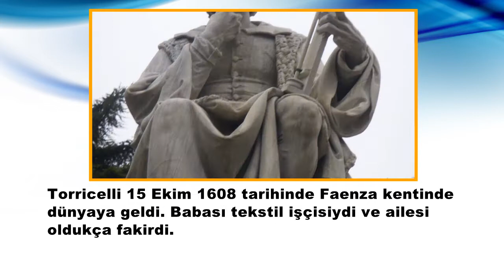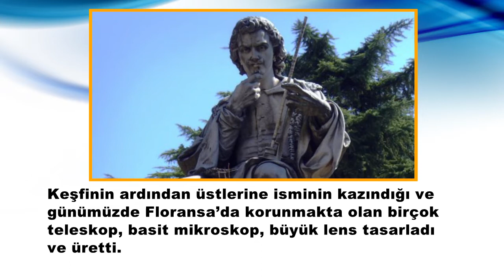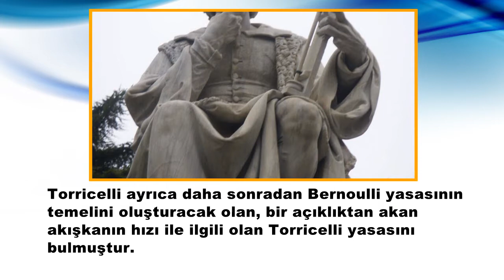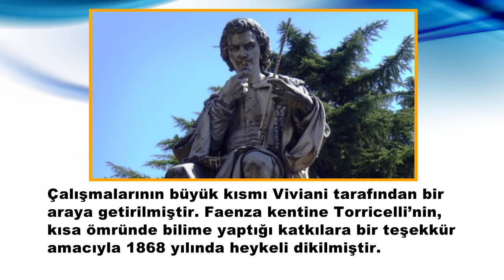Torricelli Kimdir - BAROMETREYİ BULAN BİLİM ADAMI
Tarihte ve günümüzde yer etmiş siyaset bilim akademi ve kültür alanlarında eserler bırakmış ünlü şahsiyetlerin hayatları hakkında kısa bilgiler içeren ,bahsedilen  kişilerin  eserleri icraatları ve topluma faydalı ve zararlı olan tüm yönlerini objektif ve akıcı bir şekilde anlatmaya çalıştığımız videolarımızda eksik ve talep ettiğiniz yönleri tarafımıza bildirdiğinizde değerlendirmeye tabi tutacağımız bir video bilgi kanalı oluşturmaya çalıştık bu süreçte bizlerle olan ve bizlerden desteğini esirgemeyen tüm izleyici ve abonelerimize teşekkür ederiz